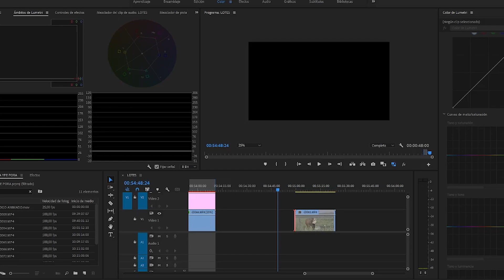Filming, editing and post-production work.braford cattle Paraguay.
We are an audiovisual company dedicated to field work.